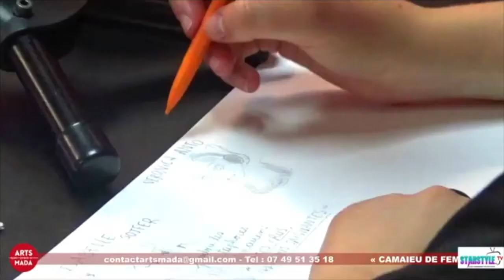Camaieu de femmes : les combats de Marie Bardot pour sa fille Lily autisme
Marie Bardot, Chevalier de la Légion d'honneur est Présidente de l'association Diamant pour l'autisme